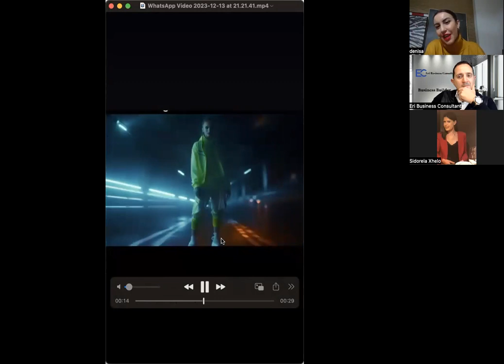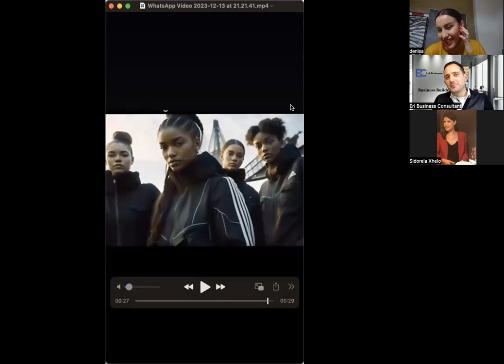Inteligjencaa Artificiale - Si ta perdorim per interesin tone. Denisa Kele